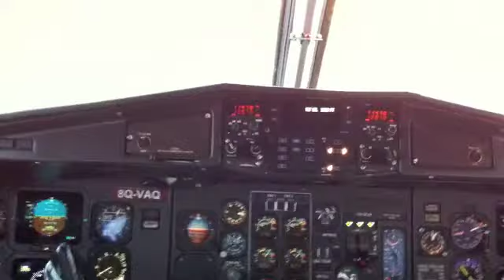Maamigili Airport Final Approach, Villa Air - Maldives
Male - Maldives. Flyme - Villa Air - Short final to runway 27 Maamigili - Villa Airport - ATR42-500